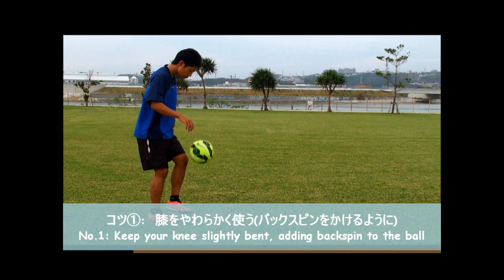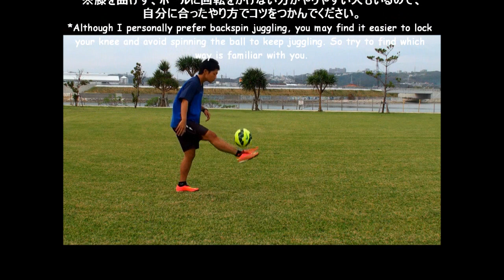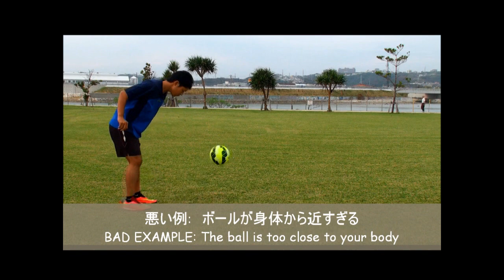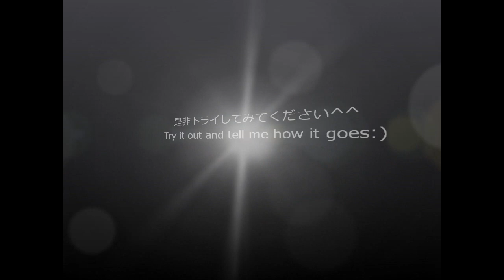リフティングのコツ&練習法 Learn How to Improve Your Juggling Skill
インステップリフティングのコツと練習法の解説です。

A tutorial video on how to improve you juggling skill.